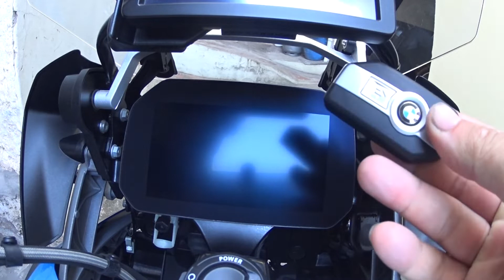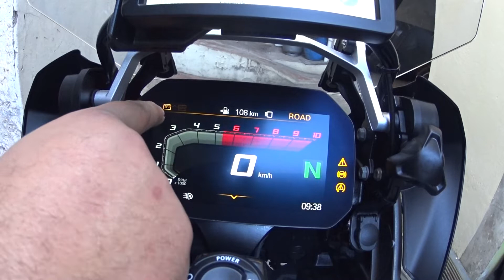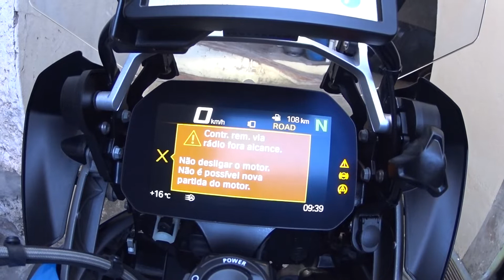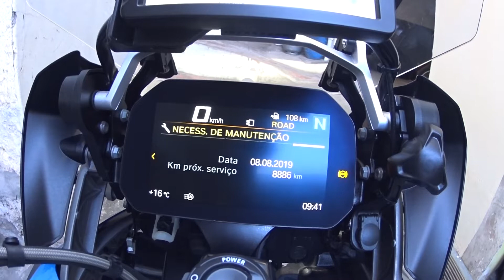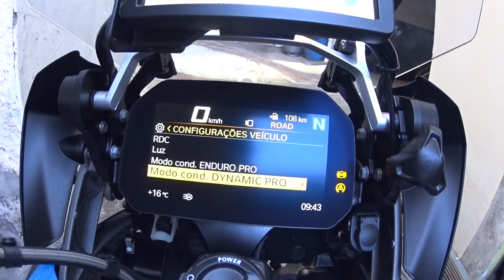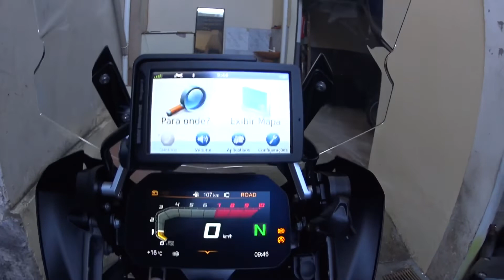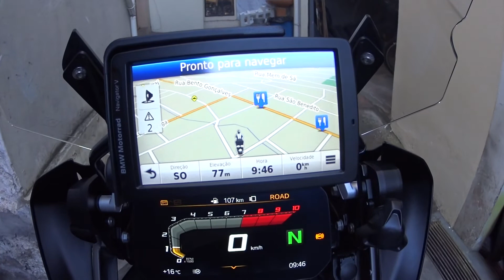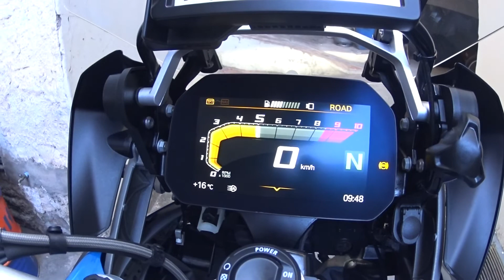PAINEL TFT DA NOVA BMW GS1200 RALLYE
Vídeos básico da nova Bmw Gs 1200 Rallye
Assim mostrando um pouco do painel e de seus instrumentos.